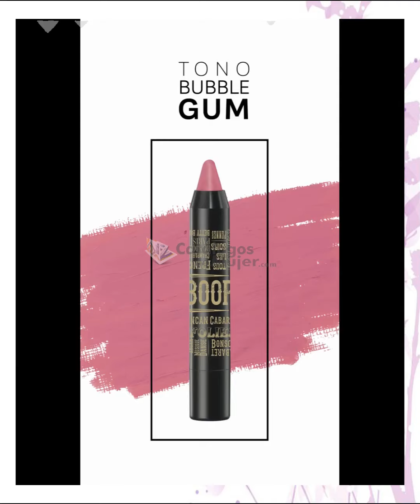CATÁLOGO ZERMAT AGOSTO 2022 MÉXICO DIGITAL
🌼 HERMOSAS 🌼 NUEVO / CATÁLOGO ZERMAT AGOSTO 2022 MÉXICO DIGITAL